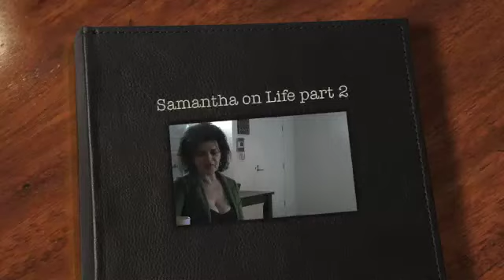Consciousness, thought, vibration, 528HZ, frequency and humankind part 2 - Samantha Bachman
If you haven't watched part 1 of this interview I suggest you do first to get a better background in regards to Samantha's journey that has lead to now and her experiences with 'the other side' of life. Samantha is interviewed as to where her personal journey started on the road to the truth, where we are as humankind and where we need to go. This is a very personal interview with Samantha which brings forward the ups and downs on a journey of truth and self discovery for all who seek the same path.        Samantha Bachman has had over 30 years in the healthcare industry. She now prefers to teach people how to eat well and get away from the disease management model we have become familiar with and take control of our own health via proper diet and lifestyle habits. We are digging our graves with our teeth, it is time to understand what our body really needs and reclaim our health says Samantha.